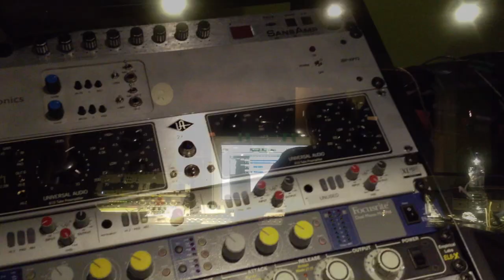Video Diary 2013 - Episode 1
Video Diary / Episode One -  Recording at Peak Studios, Bradford & Preparing for the NEW record.

Directed, Filmed & Edited by DE'NOVA

Music/Artists Used: TemperTrap - "Sweet Disposition" / Bonobo - "All In Forms" / Red Hot Chilli Peppers - "Hump De Bump"